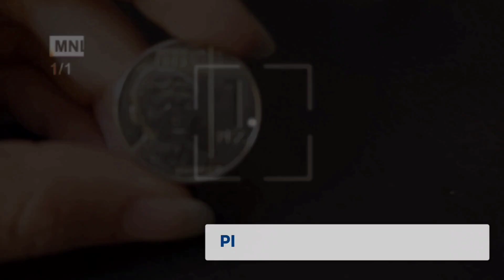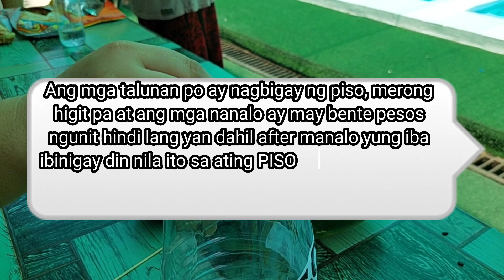PISO para sa KAPWA ! w/ some twist !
- to inspire, to give happiness and most of all, to help other people.

God bless !